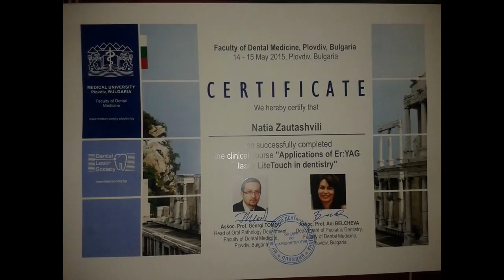Ultramedi & LIte Touch Dental laser